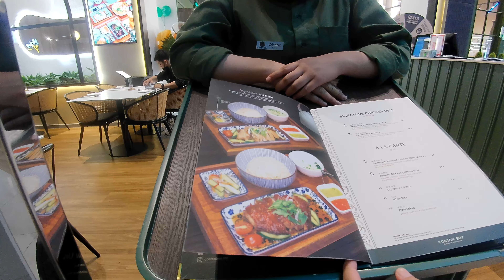Daily Vlog ~ 70 Metres Long Escalator in D Pulze Mall Cyberjaya Malaysia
Just walking around inside a small mall in Cyberjaya Malaysia. They got 70 metres long escalator. That will be so high enough to make you feel intense. Stay with me for more walking daily tour vlog.

Welcome to !
YanTunes of Walking Tours ,Road Trips & My Lulllzzzzzz Life Stories ‼️

Here you will find a variety of videos mostly
walking tours, driving & cycling in some of the beautiful parks, malls, villages and towns. Explore the world from the comfort of your own home. Relax unwind and immerse yourself in the virtual walks and drives that we create for you.

They're filled with nature sounds, ambient sounds, scenery, life stories and a mix of other things related to sound and visuals.

Enjoy a great musical calm & relax experience.